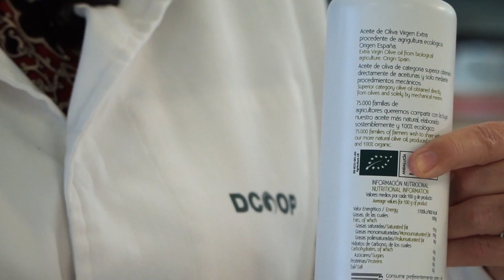Aprende a Catar un Aceite Ecológico - Dcoop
Descubre cómo catar un aceite de oliva virgen extra ecológico de mano de nuestros expertos.